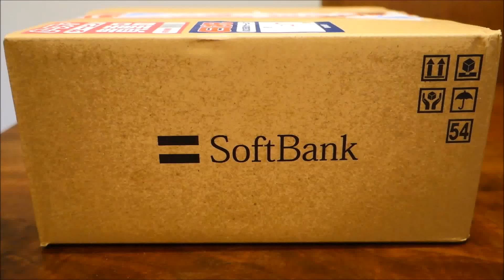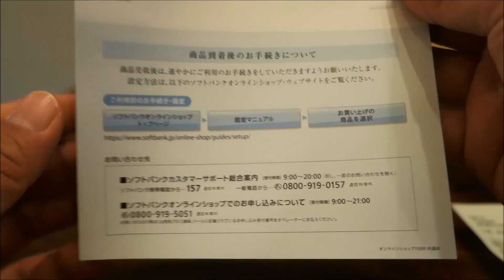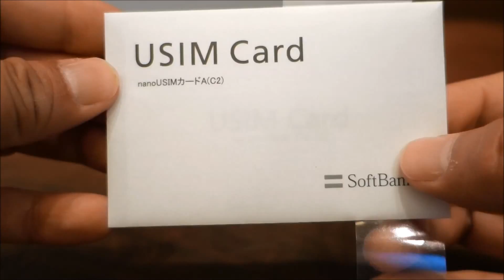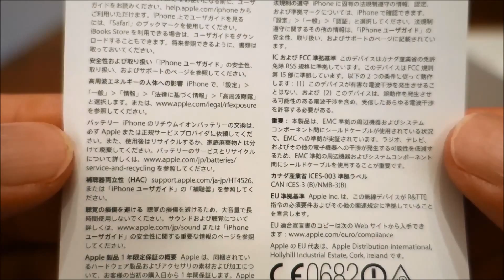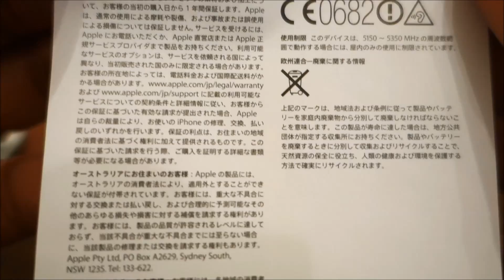Apple : iPhone 6s Plus 128GB Silver (SoftBank) Unboxing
アップル :  iPhone 6s Plus 128GB シルバー (ソフトバンク) 開封